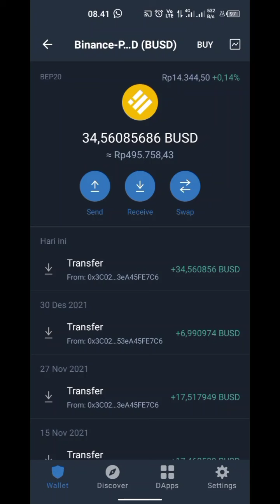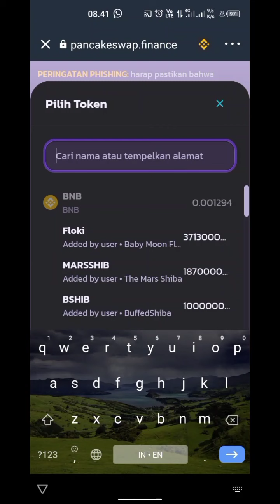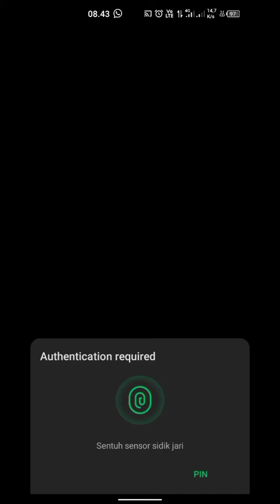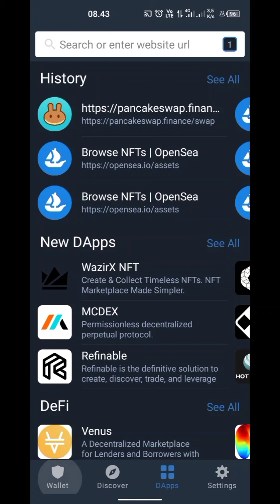cara swap busd ke bnb di trust wallet - cara beli koin Micin